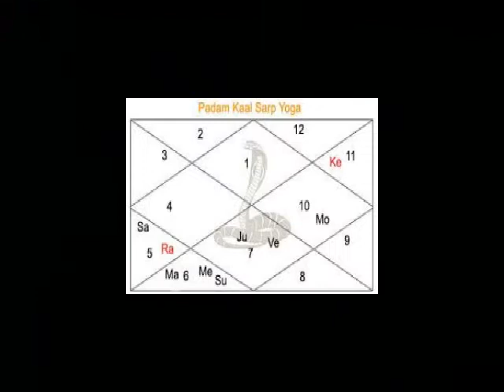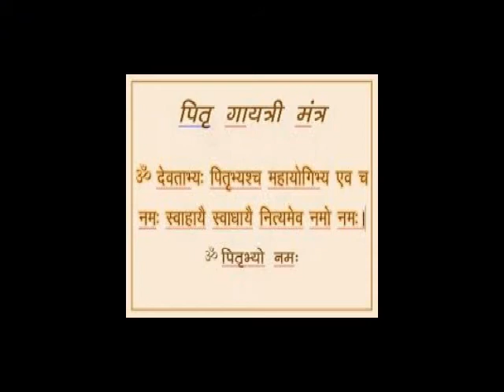Padma Kaal Sarpa Yog effect and remedies by puranjay astrology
Kaal Sarpa yoga.Kaal Sarpa dosh nivaran.Kaal Sarpa dosh ka upai.Kaal Sarpa dosh ka effect.Kaal Sarpa dosh ka lokshaan.Kaal Sarpa dosh ka puja.Kaal Sarpa yog kyun hota hain.Kaal Sarpa dosh in  Bengali.Kaal Sarpa yoga in Bengali.Indian Astrology.Kaal Sarpa dosh in Indian Astrology.Prediction about  Kaal Sarpa dosh.Indian Astrological channel.Indian Astrology..Sanatann Jyotish.Vedic Astrology.Vedic Astrology in bengali.Vagyo ke nijer golam bananor jonnyo eta jantei hobe.Bad luck from Good luck.how to success in life?.How to win your luck?.world best astrologer.world best astrology.best astrology.Best Astrologer.Best Indian astrology.Best indian Astrologer.Astrologer.Astrological classes.Best Astrologer in WEST BENGAL.Astrology vs Science.What is ASTROLOGY.How astrology works?.How we improve ourselves?.How to reduce bed effect from our life?.How to increase good effect in our life?How to get success in our life?.How stars effect in our life?.Is Astrology really works?.Khudki zindegi ko assan baniye.Rule your destiny like a king.How to became a real hero in you life?.Be a some one from no one.Astrology is not superstition.Astrology is not illusion.Rasi chakra.Ananta kaal sarpa.Kulik kaal sarpa.Vasuku kaal sarpa.Sankha phal kaal sarpa.Padma kaal sarpa.Mahapadma kaal sarpa.Takshak kaal sarpa.Karkatak kaal sarpa.Shankha chur kaal sarpa.Ghatak kaal sarpa.Vishadhar kaal sarpa.Sesh naag kaal sarpa.Mesh rashi.Brisha rashi.Mithun rashi.Karkat rashi.Simha rashi.Kanya rashi.Tula rashi.Brischik rashi.Dhanu Rashi.Makar Rashi.Kumbha rashi.Meen rashi.Aries.Taurus.Gemini.Cancer.Leo.Virgo.Libra.Scorpio.Sagitarious.Capricon.Aqurious.pices.Puranjay Astrology.Astrologer of PURANJAY.Vedio of puranjay.Video of puranjay astrology.Video of Sourav Sharma.Sourav Sharma vedio.Bhartiya joytish.Vartiya jyotish.Padma Kaal Sarpa Yog effect and remedies by puranjay astrology